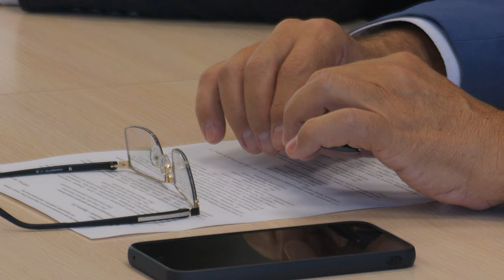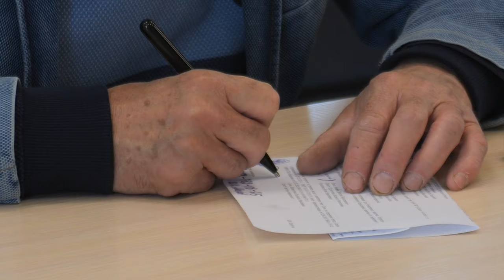Депутаты выясняли, почему возобновление отопительного сезона не вернуло тепло в дома саровчан?